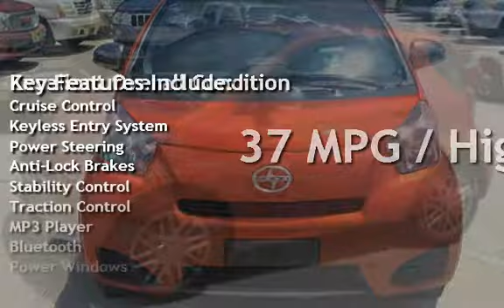2012 Scion iQ for sale in Cincinnati, OH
***INTERNET SPECIAL***! LOOK! LOOK! LOOK! THIS 2012 SCION IQ IS IN EXCELLENT CONDITION INSIDE AND OUT! REMAINING MANUFACTURER WARRANTY! ASK ABOUT OUR GREAT FINANCE OPTIONS! BEAUTIFUL CLOTH SEATING! POWER WINDOWS! POWER LOCKS! RIDES AND DRIVES LIKE NEW! PRICED TO SELL QUICK! HURRY IN AND DON'T LET THIS GREAT DEAL PASS YOU BY! FOR MORE GREAT DEALS AND IMAGES OF THIS BEAUTIFUL VEHICLE! ASK FOR RANDY, ZACK, OR TROY!